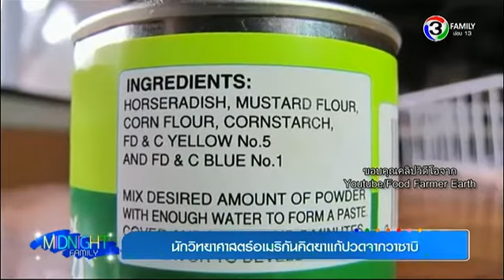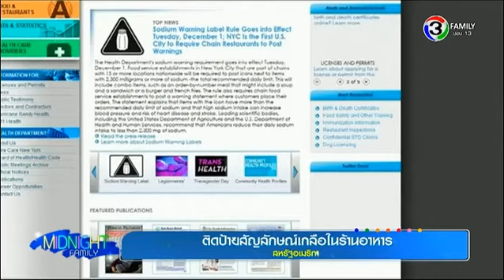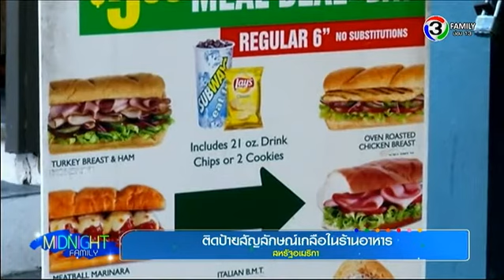Midnight Family | อิ่มริมทาง : ร้านลูกชิ้นปลาจุมนายฉุ่ย (อารีย์ ซ.2) | 04-12-58